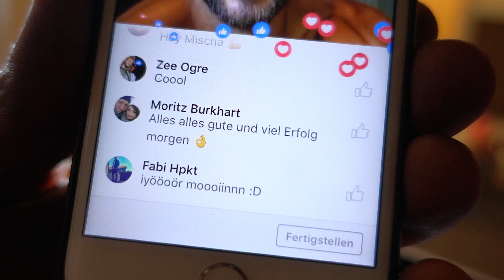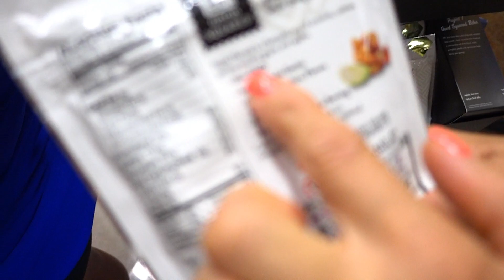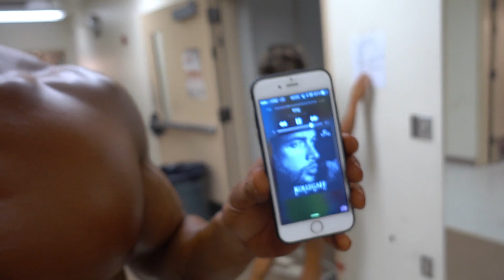DER WETTKAMPF | MISCHA HOLT SICH PRO CARD #223